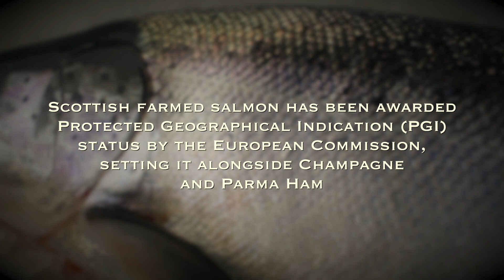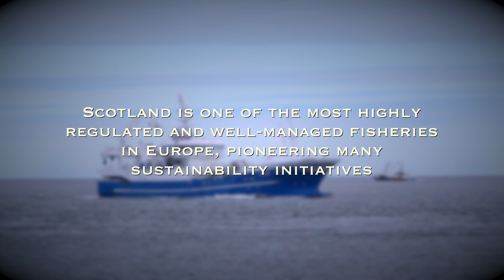Seafood from Scotland short film (English Subtitles)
Scotland is one of Europe’s largest seafood producers, with annual exports exceeding £650 million.  Sold to over 100 countries, our exclusive seafood is hand-picked by chefs around the world.

Generations of fishermen have braved the cold clear seas to harvest shellfish, whitefish, mackerel and herring. In more recent years, Scottish farmers have used their knowledge and expertise to create the third largest farmed salmon industry in the world, as well as a flourishing aquaculture sector for mussels and oysters.

Scottish fisherman land a rich variety of seafood, fishing and farming over 60 different species around the 12,000 km coastline.  This is the longest in Europe and features numerous jagged, sheltered inlets, which provide the perfect sheltered location for Scotland’s high quality shellfish and salmon farms.

Scotland is a land of heritage and tradition where the west coast and islands still support a wealth of small fishing dependent communities, whilst the northeast towns of Peterhead and Fraserburgh have developed into major ports supporting the whitefish and pelagic industries.  Peterhead is home to the largest whitefish market in Europe.

Scottish salmon is farmed in the sea lochs of the picturesque Highlands and Islands and is recognised worldwide as a delicious, nutritious, high quality, premium food.   The pristine waters help to produce the characteristic taste of Scottish salmon, while strong tidal currents offer an abundance of exercise, producing the distinctive firm flesh.

Fresh salmon has grown to become Scotland’s largest food export, reaching 64 countries around the globe.   With significant markets in the USA and France, Scottish farmed salmon was the first non-French food to hold the French Government’s top quality award, Label Rouge, an honor held for over 20 years. Scottish farmed salmon’s provenance and quality, have earned it growing popularity in new markets in the Middle East and Far East.

The Scottish seafood industry and supply chain is one of the most highly regulated in Europe, ensuring the safety and traceability of all seafood.  Many processing plants hold SALSA and BRC certifications, and our fishermen and fish farmers pioneer new technology and participate in innovative sustainable projects, to preserve fish stocks and the environment for future generations.

We think Scottish seafood is great, but don’t take it from us; here’s what some of our most prominent Scottish chefs say….

Andrew Fairlie, Executive Chef, Gleneagles (2 Michelin starred restaurant)

“We are a two-star Michelin restaurant with an international clientele, so the food has to be fantastic, but the quality of Scottish seafood makes this task easier to achieve!”

Martin Wishart, Executive Chef, Cameron House, Loch Lomond (Michelin starred restaurant)

“We use Scottish seafood because it has the best flavour in the world. The cold waters of Scotland provide an extremely high quality, sweet flavour which is different from anywhere else in the world, and this is appreciated by all of our customers.”

Dominic Jack, Chef Patron, Castle Terrace, Edinburgh (Michelin starred restaurant)

“We are spoiled for choice with the vast array of fish and shellfish on offer from Scottish waters, and this allows us to respect seasonality and to serve seafood at its best. Our suppliers know it has to be wild, fresh and top quality, and they never fail to deliver!”